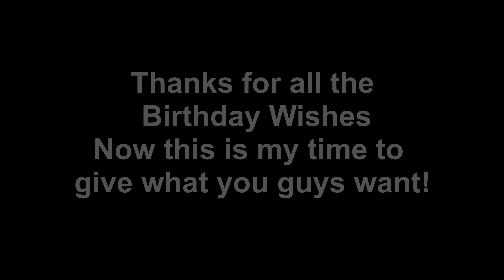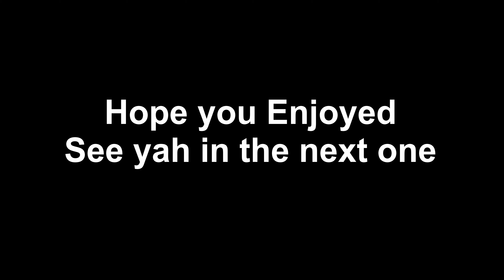Party Girl - Island Royale Montage!!!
IF YOU SEE THIS, COMMENT HAPPY BIRTHDAY BEAN!
Hope you enjoyed this video comment down bellow what other games i should play on Roblox.

If you would like a shout out in my next video all you got to do:
-Comment down bellow when done